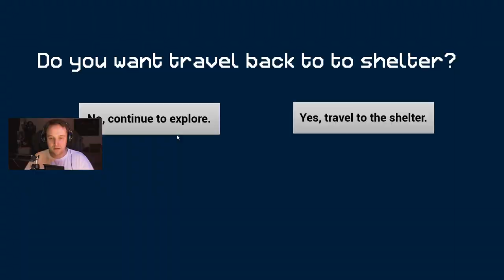Expedition Zero (DEMO) ❄ 001 Einsam in sibirien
Beschreibung:

Dieses Game nennt sich, Expedition zero und ist ein Survival Horror game mitten in sibirien.

Und kommt vom Entwickler: Enigmatic Machines und vom Publisher: tinyBuild

expedition zero demo